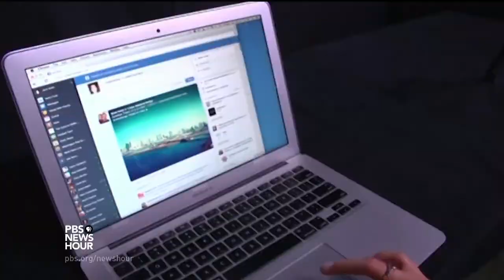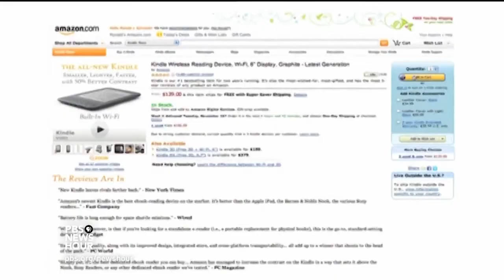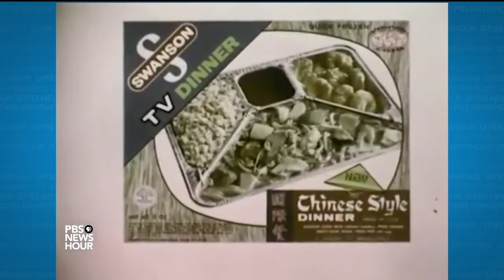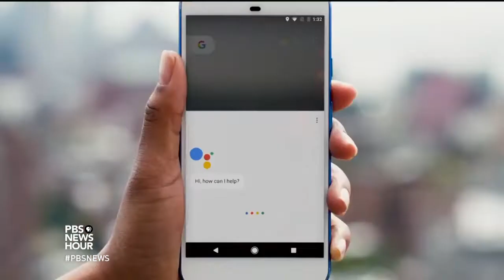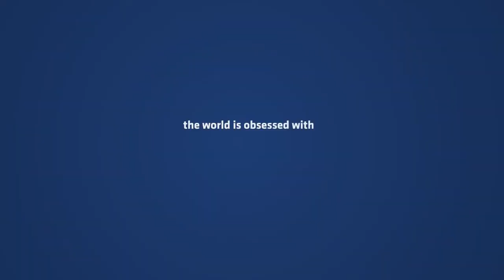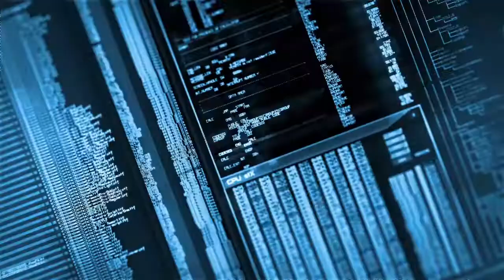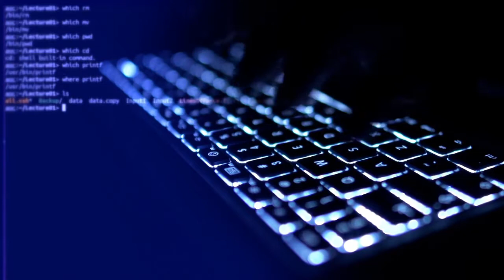The Existential Threat of Big Tech w/ Franklin Foer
FRANKLIN FOER, Author, “World Without Mind”:
Google, Facebook, Amazon, Apple are among the most powerful monopolies in the history of humanity. So, the problem is, is that they have tremendous ability to shape the way that we think, the way that we filter the world, the way that we absorb culture.
And if they were just companies, maybe we shouldn’t be so concerned about them, but they play an incredibly vital role in the health of our democracy.

On why the threat of big tech companies is an existential one

If you're of a certain age, you have a good appreciation for the ways in which we've all become a little bit cyborg. I grew up using maps and having a sense of direction, and now I have a phone. I used to try to remember numbers, and now I ... can just call them up instantly. And that's great. But what's happening right now is that we're in a phase of human evolution where we're merging with machines.

It's not necessarily a bad thing, but we're not just merging with machines. We've been merging with tools since the beginning of human evolution and arguably, that's one of the things that makes us human beings. But what we're merging with [now] are machines that are run by companies that act as filters for the way in which we interact and process the world.

And so the values of those companies become our values. We become dependent on these companies in a way in which we've never really been dependent on companies before. And this could all work out in a utopian, beautiful sort of way, or it could unfold as a dystopian, sci-fi nightmare. And I just think that because the stakes are so high, we have to be extra skeptical.